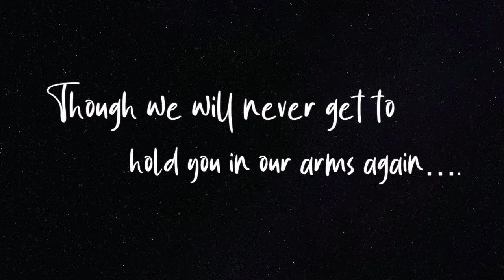Papa's Farewell with Dyan